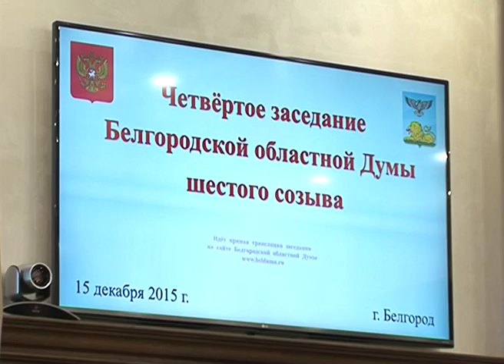Бюджет области – 2016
Сегодня в Белгороде прошло последнее в этом году заседание областной думы. Депутаты рассмотрели почти два десятка вопросов. Важнейший – принятие регионального бюджета на 2016 год. Главный финансовый документ одобрен абсолютным большинством народных избранников. Ранее проект бюджета был принят в первом чтении без существенных замечаний.